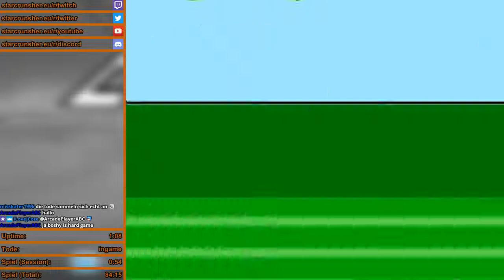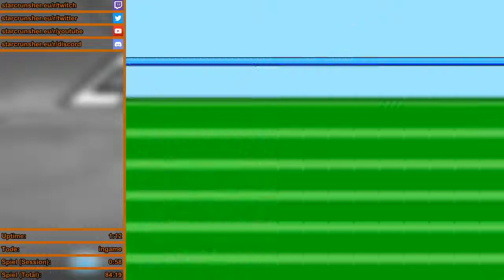[Stream #315 (1/2)] I wanna be the Boshy | Playthrough [#21 (1/2)]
Anmerkungen zu dieser Episode:
Aufgrund technischer Probleme während des Streams ist diese Episode in zwei Teile aufgeteilt